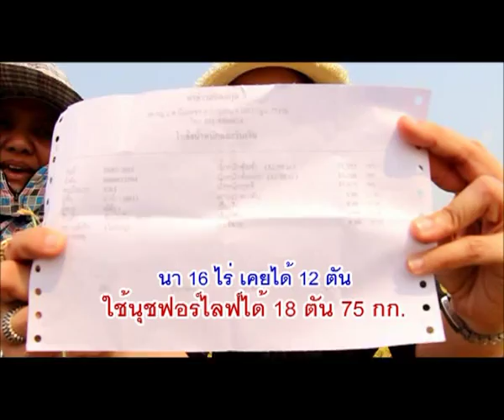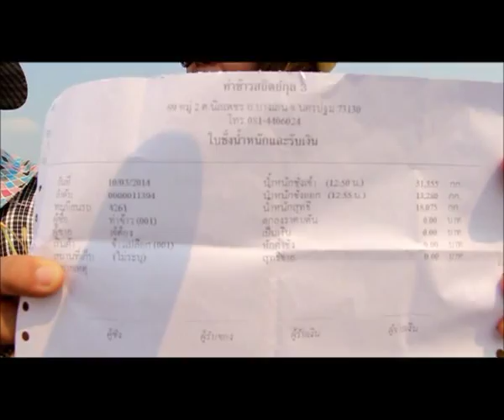ข้าวผ่านหนาวขายเป็นพันธุ์ข้าวปลูก ตันละ14,000บาท